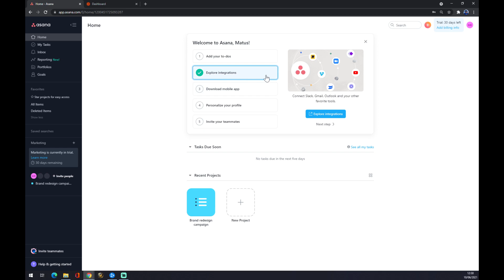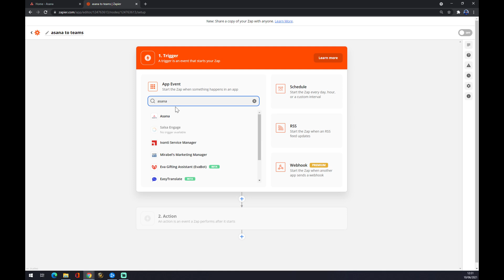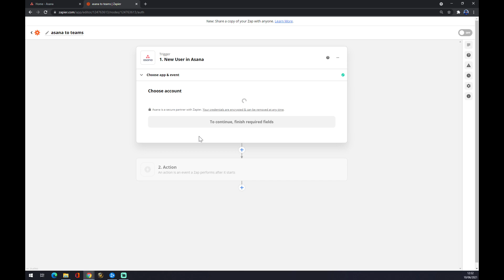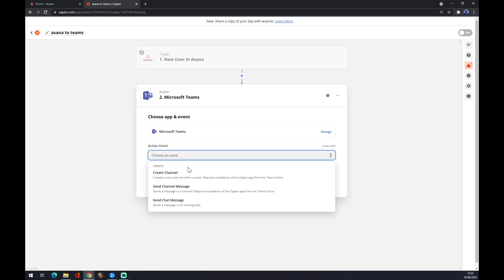How to Integrate Asana With Microsoft Teams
‏‏‎ ‎ In This Video You Will Learn How to Integrate Asana With Microsoft Teams ‏‏‎ ‎ ‏‏‎ ‎

GET AMAZING FREE Tools For Your Youtube Channel To Get More Views:
Tubebuddy (For GROWTH on Youtube):